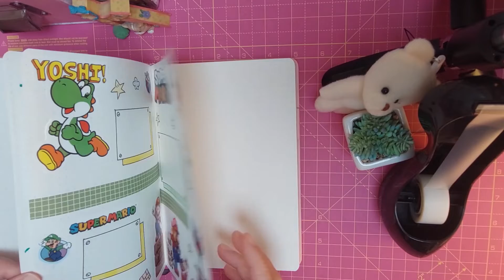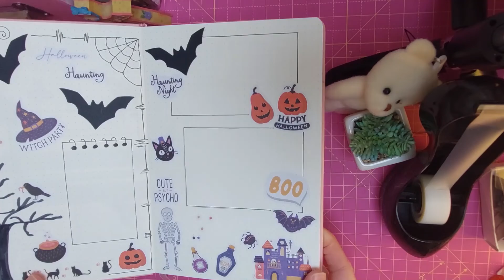Halloween theme | Journal 📒💕👻👻👻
I hope you enjoyed watching my Halloween theme Journal. Thank you very much 💕